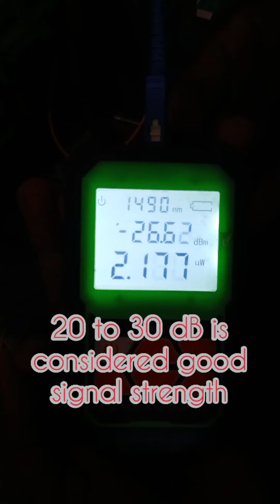How optical fibre cables are welded for internet connection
ہم نے اللہ کے ساتھ بینک اکاؤنٹ کھولا ہے اس لئے ہم دوسروں کی بلا معاوضہ مدد کرتے ہیں۔

 اگر آپ بھی دوسروں کی مدد کرنا چاہتے ہیں تو ہمیں کسی بھی پلیٹ فارم پر جوائن کریں:

3. Facebook Group

Also remember me in your prayers. Thanks